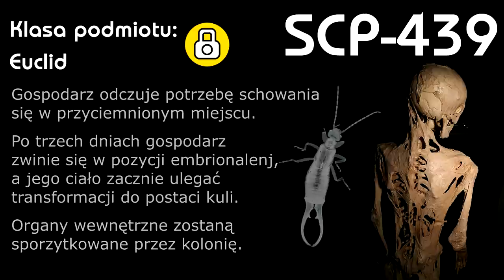SCP-439 - Kościane Gniazdo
Pozornie zwyczajny robak. Włazi gdzie nie trzeba, ugryzie cię bez powodu, itd. Jednak po głębszym zastanowieniu, chyba wolę by gryzły mnie komary, niż miałbym spotkać tego skorka.

Muzyka z filmu:
Lost in the Forest - Doug Maxwell